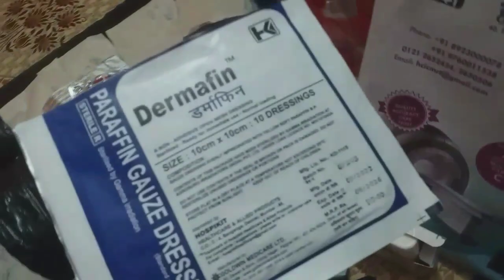Aaj meri saas ki ecg hui